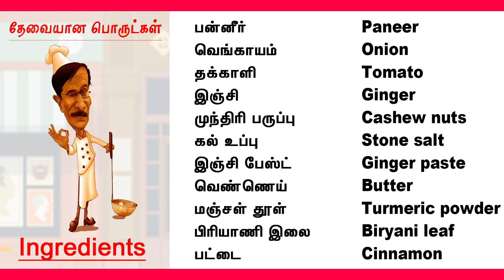பன்னீர் பட்டர் மசாலா | Paneer Butter Masala | Manobala's Kitchen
Welcome to the brand new cooking video on Manobala's Kitchen!

Manobala brings you the best restaurant-style paneer butter masala recipe that will spice up your day.

Watch the video to learn how to make creamy and sweet gravy paneer butter masala step by step.